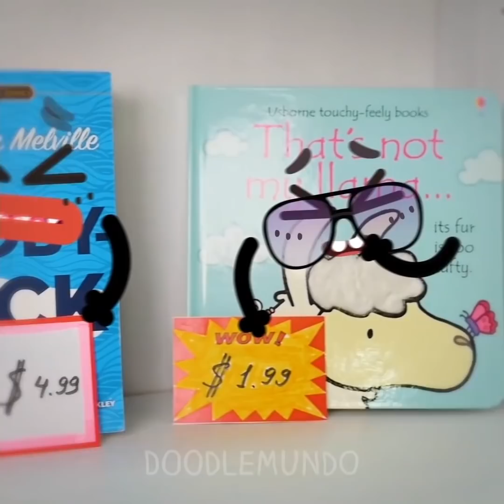¡Bromas que los Doodles le hacen a la gente! Trucos divertidos de bricolaje